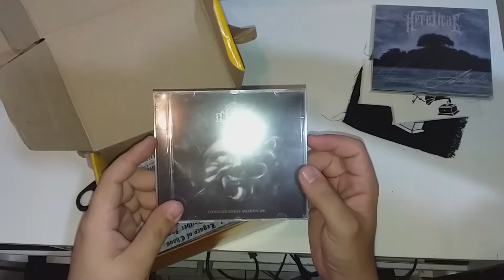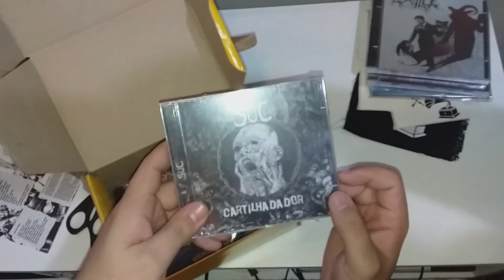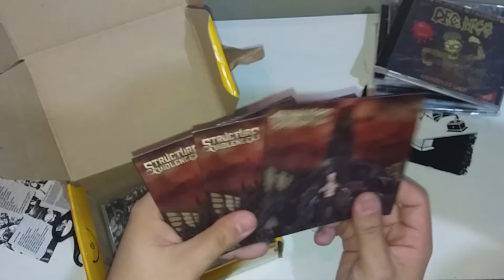Unboxing do Tinhoso #6 - BRADO DISTRO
Fala meia-dúzia, hoje nossa blogueirinha satânica abre os recebidos vindos diretamente do maravilhoso selo BRADO DISTRO!!!

SEJA UM(A) APOIADOR(A) DO CANAL PELO PIX